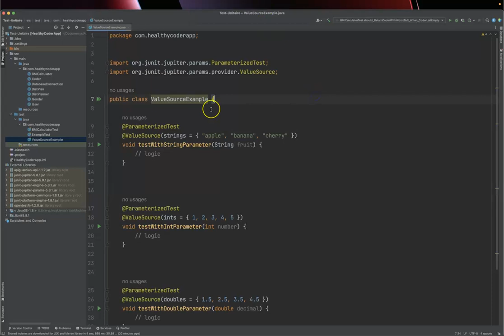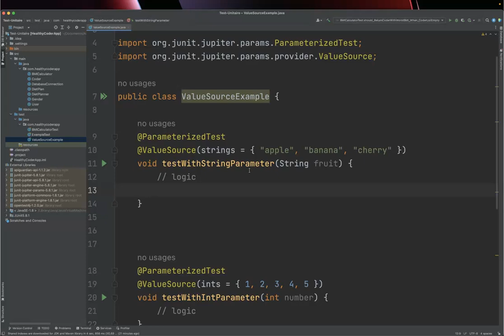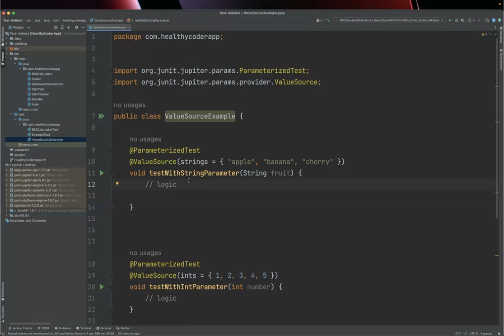Apprendre Java Test unitaire section 3_01 ValueSource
La section 3_01 dans l'apprentissage de Java Test unitaire concerne l'utilisation de la notation @ValueSource pour fournir des données en entrée à une méthode de test.

La notation @ValueSource permet de spécifier un tableau de valeurs qui seront injectées en tant que paramètres pour la méthode de test. Cela permet de tester la méthode avec différents jeux de données d'entrée sans avoir à réécrire la méthode de test à chaque fois.

En résumé, la notation @ValueSource est un moyen pratique d'injecter des données en entrée dans une méthode de test pour la tester avec différents jeux de données.